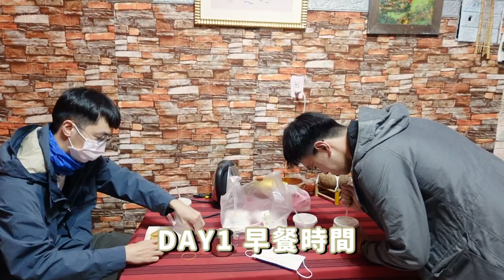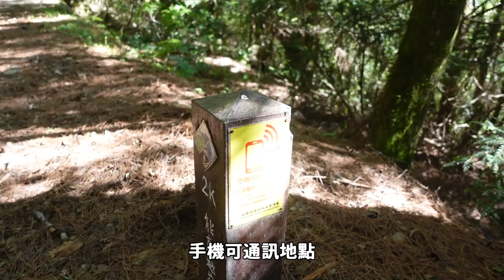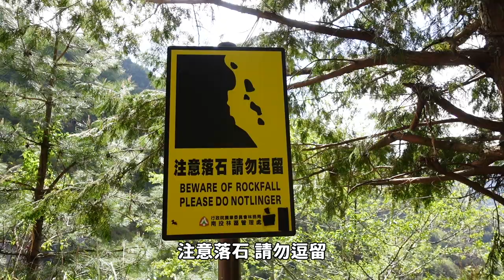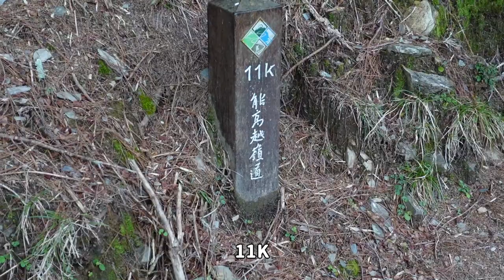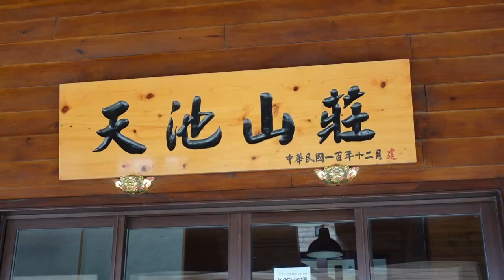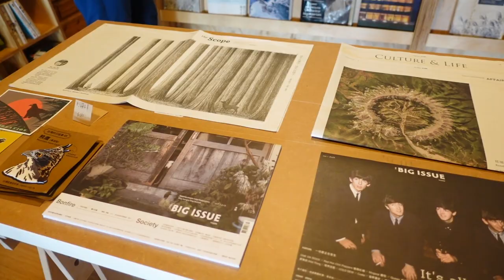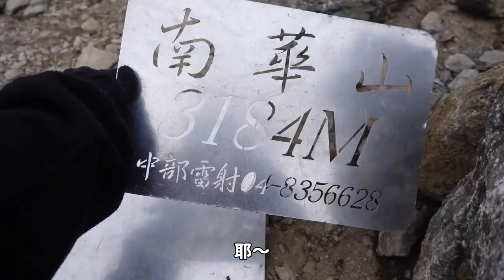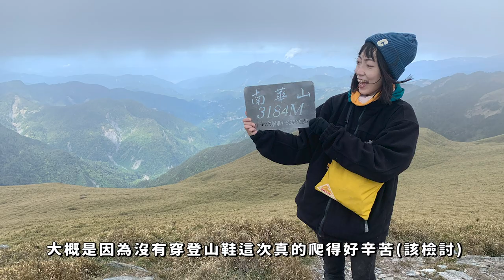奇萊南峰⛰️兩天一夜攻頂VLOG：說好的黃金大草原呢！天池山莊🏠 、能高瀑布超仙境💦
上次爬合歡北峰沒想到已經是前年的事了
今年終於來挑戰我的人生第二座百岳奇萊南峰！
雖然非常殘念...最後快到達前開始下了小雨
看不到日出也和黃金大草原無緣
只能說山上真的是瞬息萬變
不過這一路上的風景還是很美❤️
這次真的走了好多好多路
(突然覺得合歡北峰真的沒那麼難XD

雖然不知道什麼時候會再挑戰一次奇萊
不過還是希望大家喜歡這次的VLOG～
既不是教大家如何爬山、也不是要介紹什麼登山裝備
就是一個屬於我的很純粹的爬山紀錄🙌🏻

這次爬山最大的心得就是
不管別人走得多快、多慢
用最適合自己的速度去完成就好了！
用自己的節奏 不盲目不著急地到達每個想去的地方
(是指應用在人生上面喔哈哈哈哈🤣)

♫ Music